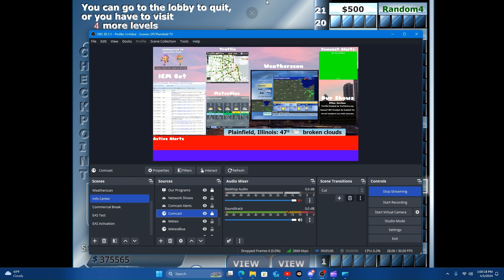Tower Of Cash Episode 201